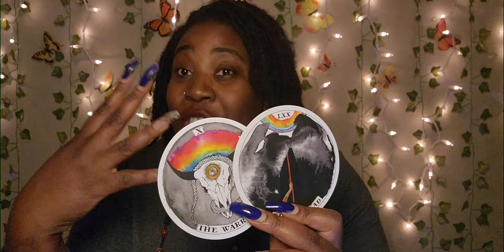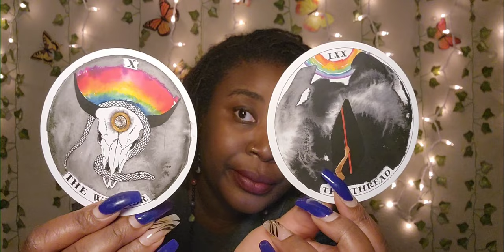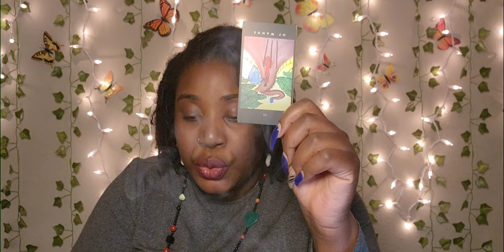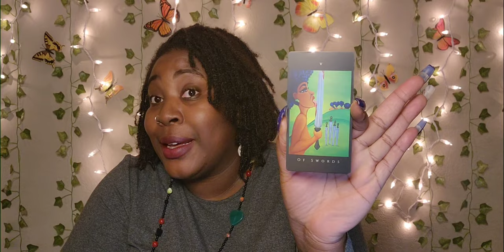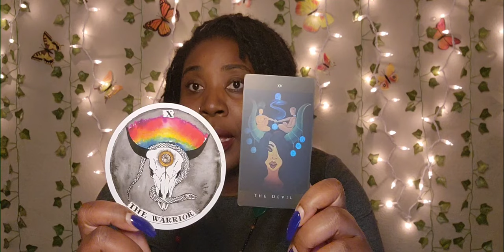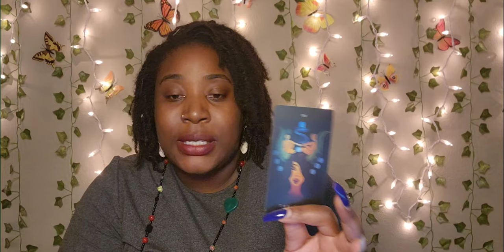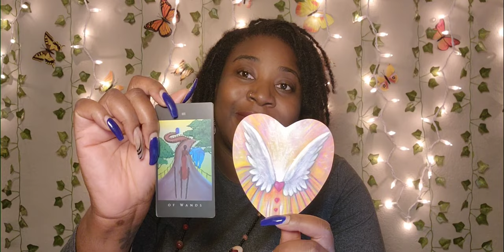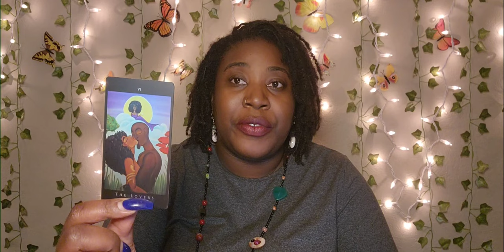DEATH TO THE OLD SELF 💀🌈🦋| Aries Full Moon 444 555 888 999